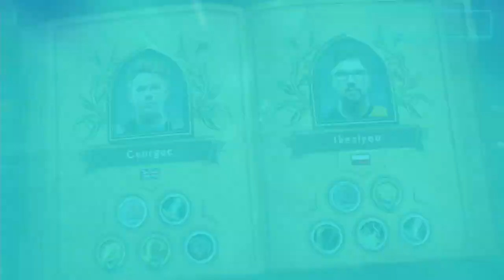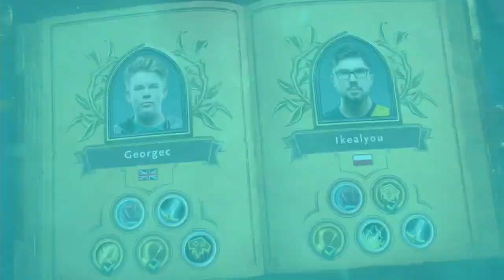Ikealyou vs Georgec - HCT 2016 Europe Summer Championship: Semifinal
Game 1: 2:46
Game 2: 15:29
Game 3: 23:11
Game 4: 33:09

Game 5: 40:06
Game 6: 1:00:56